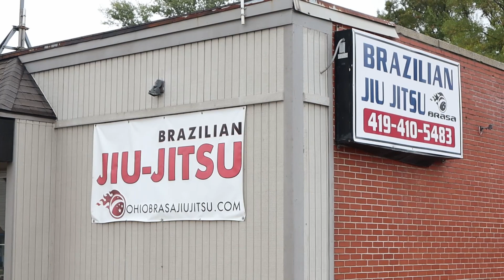2020 PAN | DEON THOMPSON OHIO BRASA JIU JITSU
credit: (prod. Fantom) for all uses of the beat online (SC, YouTube, IG, etc.) for non-profit and for-profit usage. And tag @fantommuzik when posting on IG.